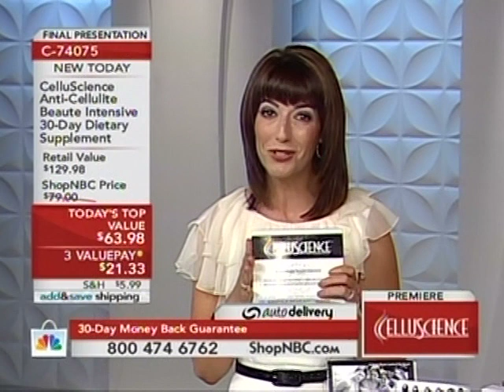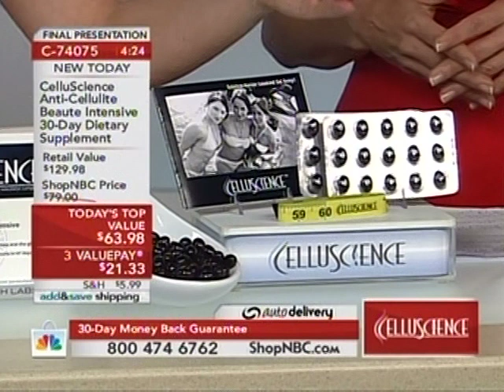CelluScience on ShopNBC part 6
Original Air Date: July 10th, 2010 at 8pm

CelluScience is an Anti-Cellulite Beauty Intensive Treatment clinically PROVEN to help reduce the cellulite on thighs, hips and the gluteal area*

94% of women in a clinical trial reported seeing results in 47 days*

Easy to swallow capsules, a wonderful alternative to dangerous and painful surgery!